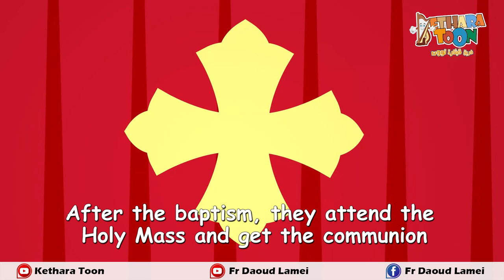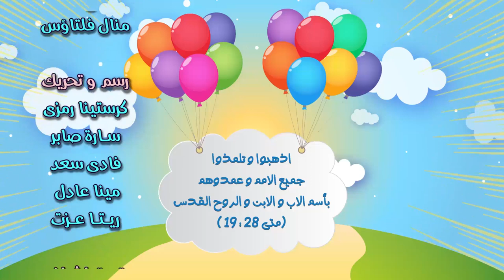The Sacrament of Baptism - 1st Sacrament - Santo & Marco - City of Sacraments - Fr. Daoud Lamei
سر المعمودية - السر الاول من اسرار الكنيسة - عمو سانتو و ماركو - مدينة الأسرار - أبونا داود لمعي
English Subtitle